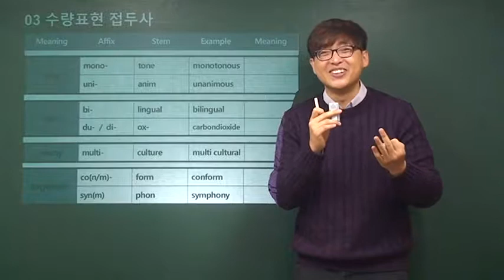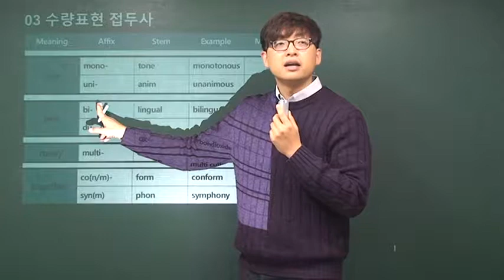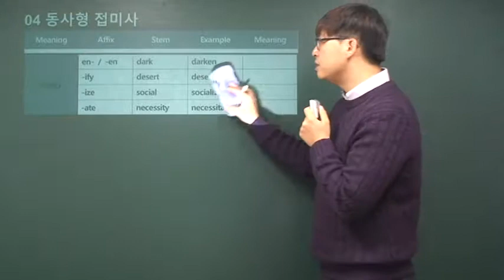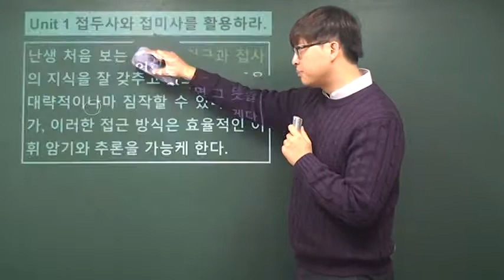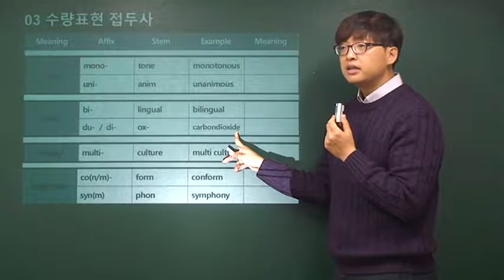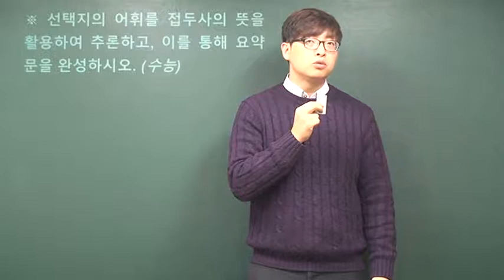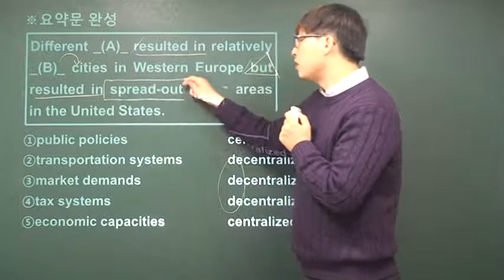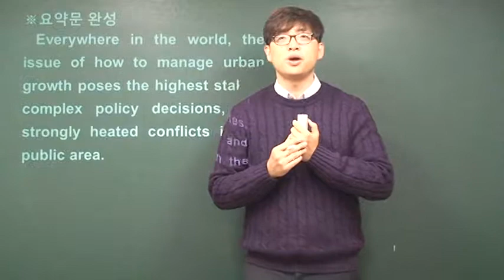논리적으로 끝내는 어휘추론 끝판왕! Logic&Inference Unit 1-2